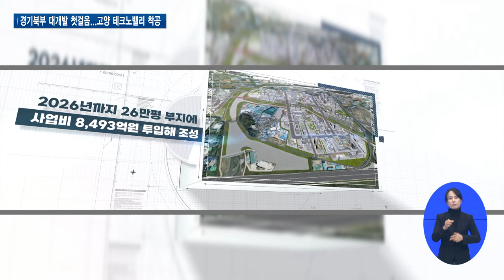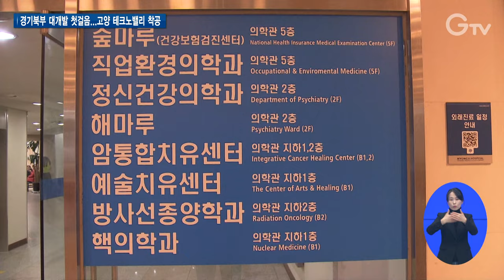경기북부 대개발 첫걸음...고양 테크노밸리 착공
[앵커멘트]
경기도는 경기남·북부의 균형적인 발전을 위해 총력을 다하고 있는데요.
판교 테크노밸리와 함께 북부지역 첨단전략산업의 기반이 될 ‘고양일산 테크노밸리’가 착공식을 열어 그 시작을 알렸습니다.

[리포트]
대한민국의 신성장동력이자 경기북부 대개발의 첫걸음인 ‘고양일산 테크노밸리’가 26일 착공식을 갖고 본격적인 사업에 착수했습니다.

고양시 일산서구 대화동, 법곳동 일원 약 26만 평 규모 부지에 사업비 8천500억 원을 투입해 바이오․메디컬, 미디어․콘텐츠, 첨단제조 분야 혁신기업 유치를 위한 국가첨단전략산업 입지 기반을 조성하기 시작한 겁니다.

[싱크] 오후석 / 경기도 행정2부지사
“고양일산 테크노밸리를 잘 만들면 판교 이상의 대한민국을 이끌어나가는 대한민국 대표 테크노밸리가 될 수 있을거라고...”

도는 착공식을 시작으로 2024년 말 용지공급, 부지조성 공사를 거쳐 2026년 준공을 목표로 추진하고 있습니다.

고양시는 MBC, JTBC 등 방송․영상시설이 모여 있을 뿐만 아니라 국립암센터 등 6개 대형병원과 연계한 우수한 의료 인적자원과 기반 시설을 갖추고 있습니다.

다양한 기반시설을 바탕으로 ‘고양일산 테크노밸리’가 조성되면 약 2만 2천여명의 고용 창출과 6조 5천억 원의 경제 유발 효과가 있을 것으로 기대되고 있습니다.

뿐만 아니라 경기고양 방송영상밸리, 킨텍스, 케이(K)-컬처밸리 등 테크노밸리와 연계한 시너지 효과도 예상됩니다.

[인터뷰] 유석환 / 로킷헬스케어대표
“공항도 가깝고 교통도 가깝고 이런 많은 인재들이 가까이 머물 수 있는 홈타운이 있다는 것이 크게 장점이 아닐까...”

도는 오늘 착공식에 이어 11월 중 경기도와 양주시, 경기주택도시공사가 공동으로 양주시 마전동에 약 6만 6천 평 규모로 ‘경기양주 테크노밸리’ 착공을 앞두고 있습니다.

[자막]
1. 오후석 / 경기도 행정2부지사
2. 유석환 / 로킷헬스케어대표
3. 뉴스 제작 경기도청 북부청사
편집 김광석